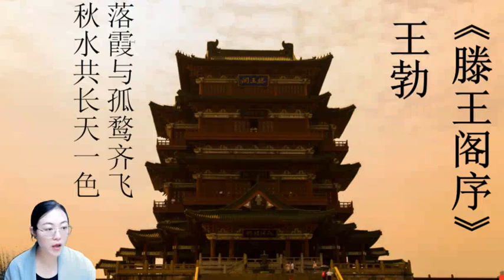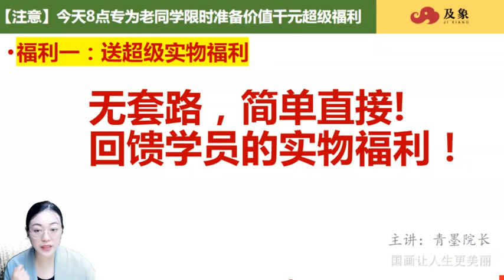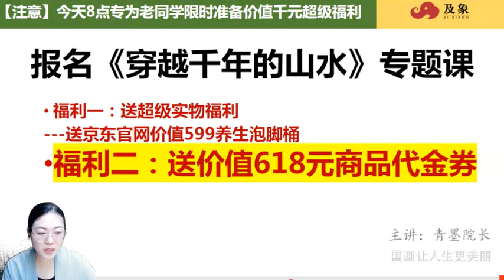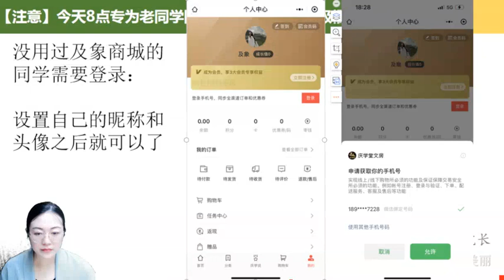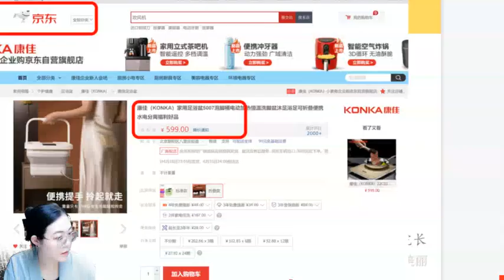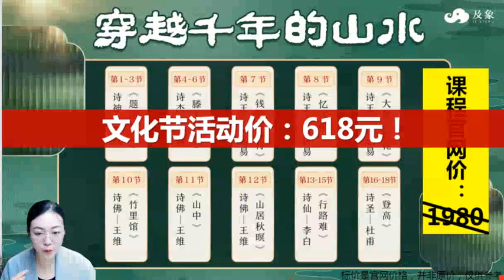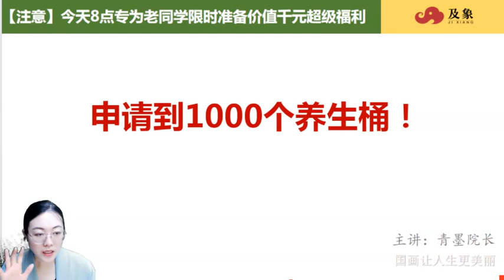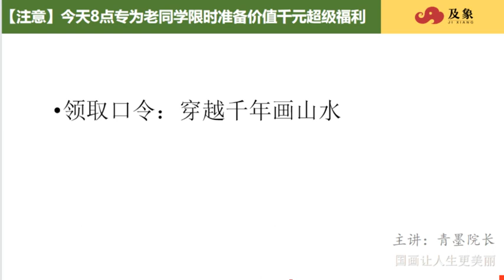烟雨入江南山水如墨染2